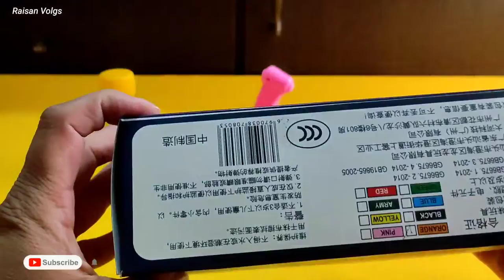Electronic Bubble Gun _ Bubble Maker machine _ bubble Gatling Gun 18+ Hole Unboxing and review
bubble gun Gatling, bubble gun, bubble

, Unboxing bubble Gatling Gun, Gatling Gun

 bubble, review bubble gun, bubble machine gun

, how to use bubble gun unboxing,

.My..Channel🙏

.Raisan Khan🙏